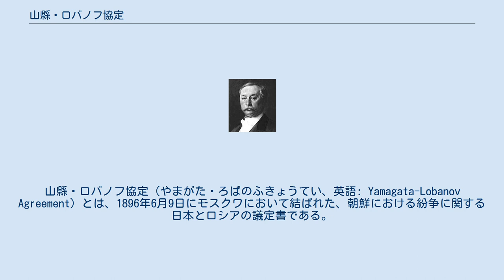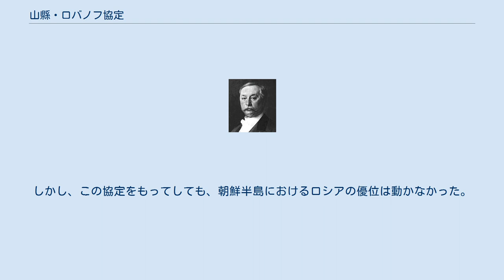山縣・ロバノフ協定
アレクセイ・ロバノフ＝ロストフスキー
山縣・ロバノフ協定（やまがた・ろばのふきょうてい、英語: Yamagata-Lobanov Agreement）とは、1896年6月9日にモスクワにおいて結ばれた、朝鮮における紛争に関する日本とロシアの議定書である。
モスクワ議定書とも呼ばれる。
 ロシア皇帝戴冠式に特派されていた日本の山縣有朋元首相（当時）と、ロシア外務大臣のアレクセイ・ロバノフ＝ロストフスキー公の間で交わされた。
 李氏朝鮮の宮廷内の親日派と親露派の権力闘争による不安定な政治情勢は、日露双方の利益を危険にさらしていた。
そこで、1896年5月14日、漢城（現、ソウル）において日本とロシアは両国の駐朝鮮公使による小村・ウェーバー協定を結んだ。
 ニコライ2世のロシア皇帝戴冠式に参列するため、特派大使としてロシアの首都サンクトペテルブルクに派遣された山縣有朋は、6月9日、ロシア外相ロバノフと会談し、西徳二郎駐露公使の助力を得て山縣・ロバノフ協定を結んだ。
協定では朝鮮の独立を保証すること、朝鮮の財政改革を促進すること、近代的警察及び軍隊を組織すること、電信線を維持することについての合意がなされた。
「利益線論」を唱えた山縣有朋は、交渉に際して朝鮮半島における日露の関係を対等なものにしようと図り、出兵に際しての駐兵地域を日露両国で定め、そのあいだに中立地帯を設けることを提案した。
いわば、朝鮮を日露両国の勢力範囲に分割しようということであったが、その境界は、資料により大同江のあたりであるとかソウル付近であるとか一定しない。
朝鮮を南北に分けるこの案について、ロシア側は駐兵地域はその場になってのちに決定すればよいとの判断から分割案を一蹴した。
しかし、この協定をもってしても、朝鮮半島におけるロシアの優位は動かなかった。
 この協定は、1898年の西・ローゼン協定によって替えられた。
 ニコライ2世の戴冠式には清国からは李鴻章も参列した。
李鴻章とロバノフは密約を結び、日本に対する清国・ロシアの共同防衛とともに、シベリア鉄道の短絡線となる東清鉄道を清国領土内（西端の満洲里（マンチュリー）から東端の黒竜江省綏芬河（ポクラニチナヤ）まで）に敷設する権利も認めさせるなど、ロシアの満州における権益を大幅に認めさせた（露清密約）。